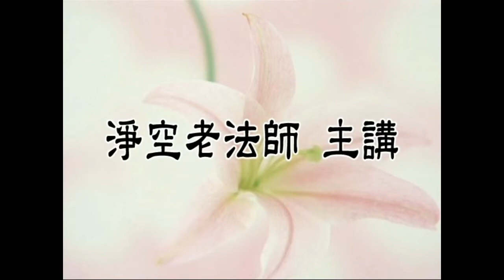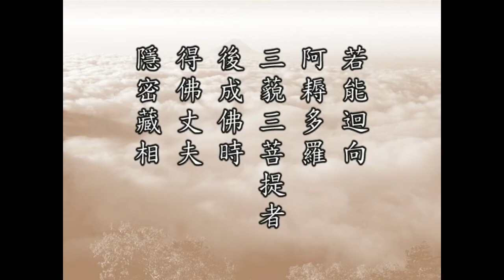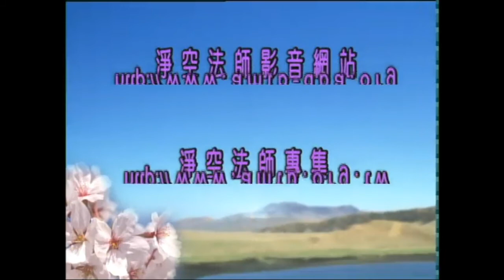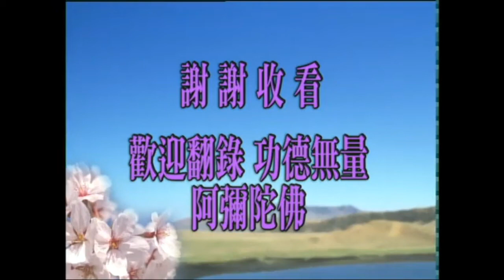十善037 復次龍王，若離邪行，即得四種智所讚法。何等為四？一、諸根調順。二、永離諠掉。三、世所稱歎。四、妻莫能侵。是為四。若能迴向阿耨多羅三藐三菩提者，後成佛時，得佛丈夫隱密藏相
佛說十善業道經　　（第三十七集）　　2000/7/25　　新加坡淨宗學會　　檔名：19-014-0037
　　諸位同學：大家好！請掀開《十善業道經》，第七面第四行：
　　【復次龍王，若離邪行，即得四種智所讚法。何等為四？一、諸根調順。二、永離諠掉。三、世所稱歎。四、妻莫能侵。是為四。若能迴向阿耨多羅三藐三菩提者，後成佛時，得佛丈夫隱密藏相。】
　　看這一段，這一段是講邪淫。『邪行』是講的邪淫，如果能夠永離邪淫，就得四種智慧所讚歎。這個『智』就是智人，有智慧的人一定會讚歎你。哪四種法？第一種是『諸根調順』，這一句話用現在的話來說，就是身體健康。「根」是根身。身體健康是所有一切眾生第一個希求的，人縱然得大富大貴，如果身體不健康，也是終身的遺憾。尤其人在中年以後，健康是真正的福報，過度的淫欲，決定損害健康。年輕的時候不懂事，中年以後所有的這些毛病都出現了，所以古大德教導年輕人，這一條是非常重視的。
　　第二是『永離諠掉』。「諠」，在此地講是夫妻家庭不和，吵吵鬧鬧，諠是吵鬧。「掉」，是身心不安。一個家庭裡面，夫妻不能和合，現在人講外遇，多半是先生有外遇，或者太太有外遇，這個家庭問題就來了。由於懷疑、嫉妒、瞋恨，口角就決定不能避免，影響之大，不只兩個人，直接受害的是子女。尤其子女在童年的時候，父母是他心目當中的榜樣，他天天在看，如果父母做出不善的榜樣，這是影響他一生；他再影響社會，這個影響逐漸逐漸擴大。由此可知，邪行造無量無邊罪業，很少人能想到這些問題、能了解事實真相。如果你要能夠永離邪行，你的家庭和合，夫妻和好，家庭和睦，永遠不會有這些現象。
　　第三是『世所稱歎』，這是顯而易見的。夫婦好和，家庭美滿，不但你的家人讚歎，你的父母兄弟讚歎，你的親戚朋友讚歎，你的鄰里鄉黨、社會大眾，沒有不讚歎的。
　　我們前天看到回教「傳道協會」，舉辦他們的母親節，表揚十幾位賢妻良母。這些模範母親多半都是年輕的時候先生過世了，或者是離婚了，她們一生守節，過著非常艱苦的生活，將兒女撫養成人，使兒女受過很好的教育。今天在新加坡這個社會都有傑出的貢獻，所以這個母親在子女心目當中是英雄，無比的偉大。回教協會舉行這個盛大的宴會來表揚她們，她們是社會的榜樣。這個榜樣的核心、中堅，就是遠離邪行，我們中國古人講的守節。
　　今天社會的動亂，我們常說根在哪裡？根在家庭被破壞了，年輕的男女不懂得這個大道理。結婚，婚姻是人生的大事，你看中國古禮多麼重視！為什麼要那麼重視，那麼樣隆重來舉行？它是「齊家、治國、平天下」的根本。所以我們細心檢討現前的社會、整個世界，動亂不安，每一個地區都埋伏著嚴重的危機。這個基本的因素在哪裡？就是在家庭教育疏忽了，家庭教育要是沒有了，我們的教育就全盤失敗。今天這個世界上學校很多，大學很多，受教育的機會很普遍，接受的是什麼教育？功利的教育，鼓勵人們貪瞋痴，鼓勵人去做殺盜淫妄，這個社會怎麼能好？這個發展下去，那真的世界末日就現前了。
　　我們今天看到社會這個現象，現象就是預兆，什麼樣的預兆？世界末日的預兆，非常可怕。人與人之間沒有道義，只有利害，對我有利，這個人是朋友；對我沒有利，這個人是敵人，這還得了？古時候雖然是君主專制的時代，有不少很好的帝王，他講仁義。佛教帝王以十善治國，儒家教導社會各個階層的領導人，從帝王一直到社會各個階層的領導，甚至於一家的家長，都教他「明德、親民、止於至善」，輕財利，重仁義。如果社會大眾都爭名奪利，最後的演變決定是世界大戰。從國家的領導人到平民，心目當中只有利害，這還得了？「唯利是圖」，不知道道義，這個社會就沒有救了。
　　所以挽救現在的社會，挽救這個劫難，劫難是天災人禍，政治做不到，武力不能解決問題。儒跟佛都講得很清楚，用武力只是結冤仇，但是因果通三世，冤冤相報沒完沒了，那個報復一次比一次殘酷。我們細心在歷史上觀察，你能夠體會得到，你看第一次世界大戰、第二次大戰，一次比一次殘酷。第三次大戰，有人說這是世界最後的一次戰爭，為什麼？這一次戰爭爆發，世界上人已經差不多死盡了。法國中世紀的預言家講，這個戰爭發生之後，世界上人口只剩七個大數，「七個大數」有人說是七億人，也有人說是七千萬人，人差不多都死盡，那就不打仗了，所以這個戰爭是最後的戰爭。我們能夠相信，如果今天世界上所有核武的國家，他們的核子彈統統都爆發，這個世界差不多是毀滅盡了，真的那個時候活的人羨慕死去的人，活受罪！怎麼造成的？大家爭利，爭名奪利造成的。所以世出世間的聖賢，無不是教導我們節儉、忍讓，以真誠的善心幫助別人，這才能得到永久的和平。
　　今天世界有許多人說「中國威脅論」，說這個話沒有智慧，沒有學問，何以故？展開中國五千年的歷史，中國從來沒有侵犯過其他的國家，歷史上找不到。中國人接受的是聖賢教育，古代帝王的時代，一直到清朝都不例外。附近這許多國家向中國朝貢，朝貢就是外交禮節送禮，進貢送一些禮品，中國人回禮比他送來的要厚好幾倍，絕不佔人家的便宜。中國人懂得禮尚往來，這個情誼愈結愈厚。聖人沒有教禮尚往來要平等，他不是的，而是要多加一點。現在人不重視這個，古時候就是連鄉下人、沒有念過書的人都懂得，親戚朋友送禮，自己要用個本子記下來。為什麼記下來？他有喜慶的時候我們送禮，看看他送多少給我們，我們不能夠少過他，送一樣的再加一點，人情厚！中國古老的社會是這樣的，國家更是如此，任何一個國家對中國送禮都記下來，送的禮品是些什麼東西，我們回報是哪些東西，決定回報得厚，這是泱泱大國的風度。怎麼可以佔別人便宜？所以解決當前災難的問題只有教育，聖賢的教育，佛菩薩的教育，才能辦得到。
　　第四條是『妻莫能侵』。「侵」是侵犯，侵犯裡頭最嚴重的就是離婚、分財產，侵是這個意思。永離邪行，你決定不會有這個事情，絕對不會有這個念頭。我們今天看看這個世間離婚率多高！我還聽到中國有一些同修到此地來，跟我講過這個問題，他說中國現在離婚率也很高，差不多有百分之二十五。可是社會大眾認為這是好現象，這是真正民主自由開放。這是西方人的思想，西方人的離婚率達到百分之六十以上，聽說台灣已經佔百分之五十了，這個社會怎麼能不動亂！離婚的人，他們的子女是直接受害人，這些人從小思想、情緒就不正常，缺乏愛心，充滿了瞋恨。發展下去，後果我們就不難想像得到。所以聖賢人的教育，我們用一個字做總結，就是愛的教育，聖人教我們人與人要互相敬愛，要互相尊重。
　　佛在這部經前面跟我們講得非常非常好，說「菩薩有一法，能斷一切諸惡道苦」。這是什麼法？「晝夜常念善法」，善法就是十善業道；「思惟善法，觀察善法，令諸善法，念念圓滿，不容毫分不善間雜」，你就永斷惡業，惡道就沒有了，惡道是惡業變現出來的，這一段開示比什麼都重要。我們要落實在家庭裡面，落實在夫婦之間；落實在你工作，你工作，你有很多同事；落實在社會，處事待人接物，只記別人的好處，只記別人的善處，絕對不要想別人的惡念惡行。縱然別人有惡念惡行，我們根本不放在心上，只念他的善，時間久了，惡人會被你感化成善人，你就做了好事。你感化一個人回頭，那個影響力很大，影響無數的人回頭，無數的人省思。
　　由此可知，這個十善我們必須要學習，要認真努力去學習，對自己決定是利益。不但自己不犯邪行，還要勸勉你所認識的親戚朋友，要把這個功德利益給他說清楚、說明白。救自己，救社會，救一切眾生，就在這一念。一念隨順佛陀教誨，我們走的是佛道，是菩薩道；違背佛陀的教誨，你走的是三惡道。所以這是有智慧的人讚歎，他看得清楚，他知道這裡頭的利害得失。
　　末後，你能夠迴向無上菩提，果報是佛的『隱密藏相』。「隱密藏相」是三十二相之一，「三十二相、八十種好」是善的果報，這是儒家講的「止於至善」。果必有因，因緣雖然很多，無量無邊，但是歸納起來總不出這十種，所以十善展開就是無量無邊的善行善法。希望我們同修們帶頭來做，做出榜樣給人看，別人就會相信，就會模仿，這樣成就無量無邊的功德。好，今天時間到了，我們就講到此地。